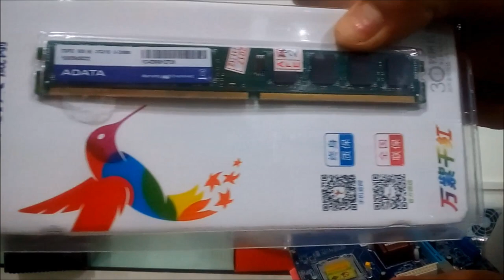BUY Low Budget New Desktop Computers in Bangladesh 2018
Buy Desktop Computer with reasonable Price From R-One Computers .You Can also Buy Single Computers Parts are very cheap Price .Top 3 Desktop PC Package under 10K .

ডেস্কটপ কম্পিউটার কিনুন সস্তা দামে  নির্ভরযোগ্য শওরুম থেকে । আপনি কোন একটি পার্টস আলাদাভাবে ক্রয় করতে পারবেন আর ওয়ান কম্পিউটার থেকে । ১০ হাজার টাকা এর মাঝে পাচ্ছেন সুন্দর কিছু ডেক্সটপ অফার । অফার গুলা নিচে দিয়া হলো । ঢাকা এর বাইরে থেকে ওডার করতে আমাদের হট লাইনে যোগাযোগ করুন ।
*Economy PC -01
Price -8700 Taka
G31 Motherboard
Casing with Power Supply
Monitor 17" LED
Warranty [ 1year Replacement + 3 years Service]

*Economy PC -02
Price - 10700
H55 Motherboard
Core i3 2.93Ghz Processor

*Economy PC -03
Price - 13300 Taka
H55 Motherboard
Core i5 3.20 Ghz Processor

বৈশাখী ছাড়,
computers price bangladesh ,
pc build 2018,
top 3 gaming peakage 2018,
Discount on Desktop computers 2018,
economoy pc,
cheap price pc,
Buy new Power full desktop ,
low price full desktop computer,